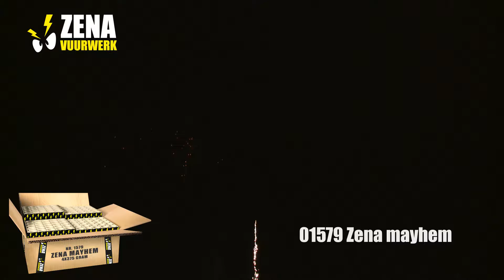Zena mayhem - Zena - Zena Vuurwerk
Je leest het goed. Vier cakes met elk 25 schoten voor onder de 100 euro. Elke cake schiet verschillende effecten waardoor je met deze Zena box een complete show neerzet!

Naam: Zena mayhem
Merk: Zena
Artikelnummer: 01579